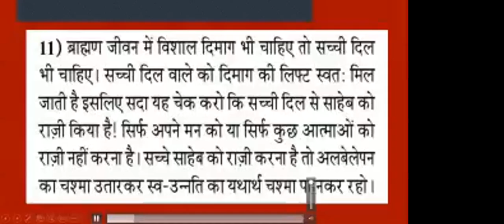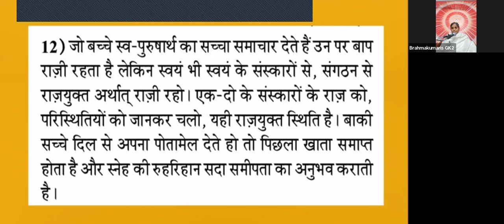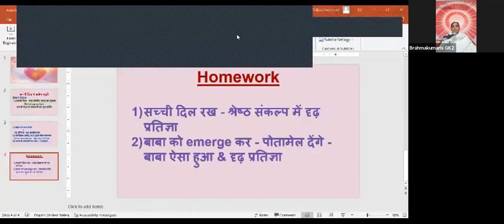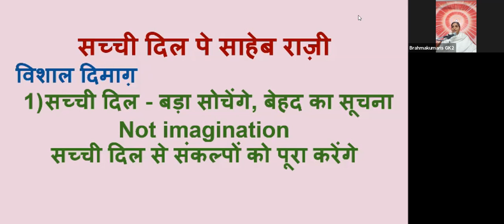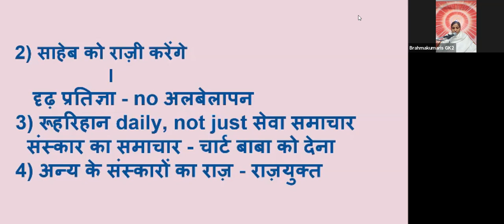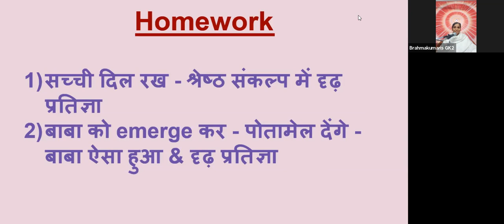12th Dec - सचे दिल पर साहेब राज़ी - विशाल दिमाग़